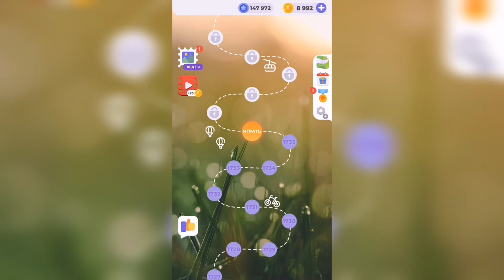Линия слова / Величественные утесы / Уровень 1736